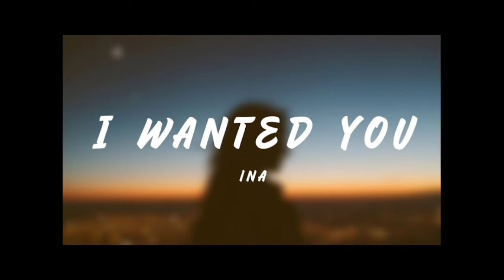Mckenna breinholt (American idol 2024) Lifestyle, Biography, Family, Music, Audition, Boyfriend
Watch:
   • Cartoon - Don't B...

                                                                                 Reporters : CD
Video Editor : SD